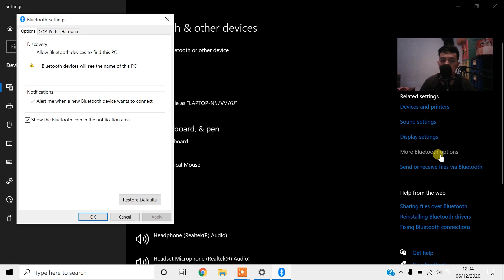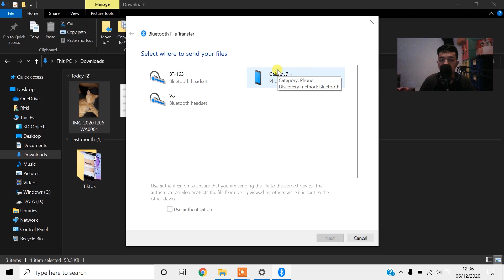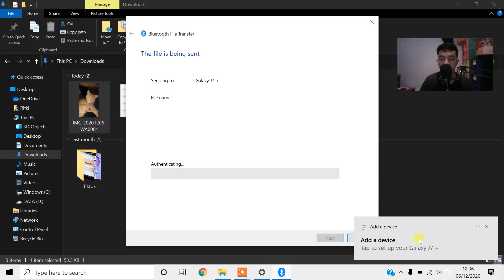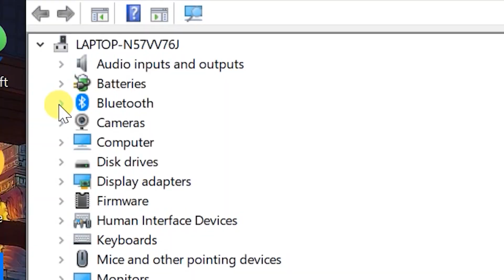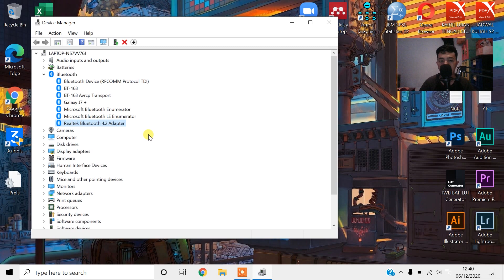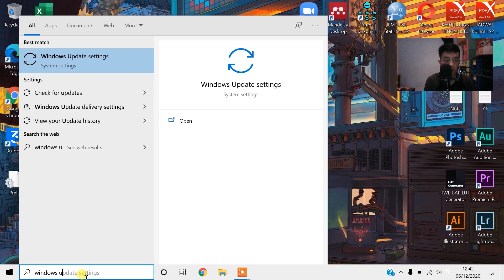CARA MENGATASI BLUETOOTH YANG TIDAK BERFUNGSI/HILANG/TIDAK BISA CONNECT DI WINDOWS 10 - 100% WORK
Terimakasih atas kepercayaannya !

bluetooth di windows 10 tidak dapat terhubung dan tersambung
bluetooth tidak ada di device manager windows 11 10
cara mengatasi bluetooth laptop tidak bisa mencari perangkat lain
cara mengatasi bluetooth laptop tidak bisa mengirim file
cara mengatasi bluetooth laptop yang tidak bisa tersambung
cara mengatasi bluetooth laptop hilang
cara mengatasi bluetooth laptop tidak bisa menerima file windows 11 10
cara memperbaiki bluetooth laptop yang tidak bisa diaktifkan
cara mengatasi bluetooth tidak bisa nyala
cara mengatasi bluetooth tidak ada on off
cara menampilkan bluetooth di show hidden icon